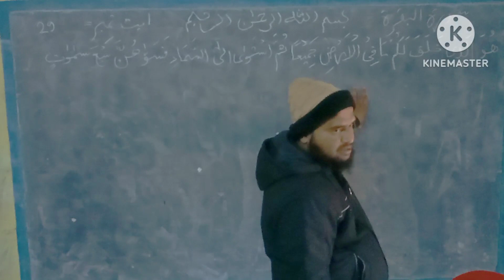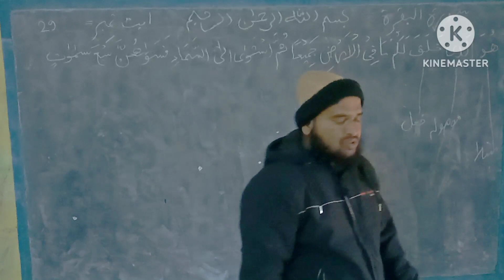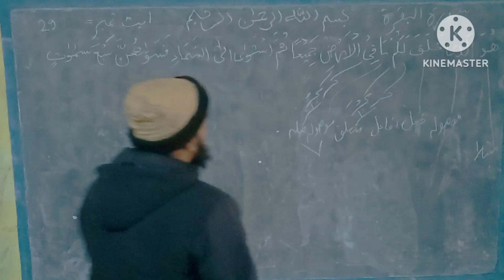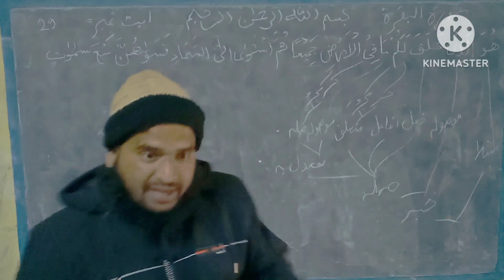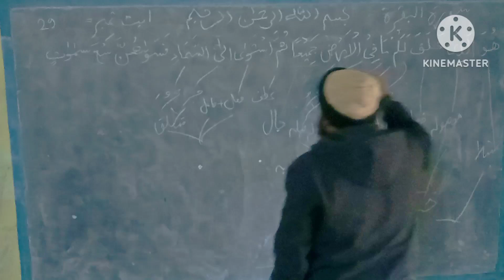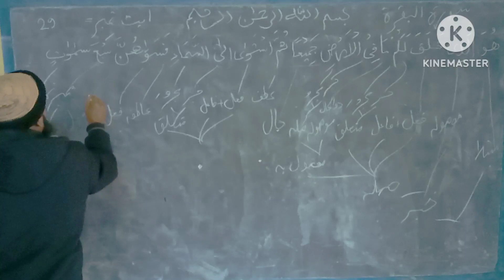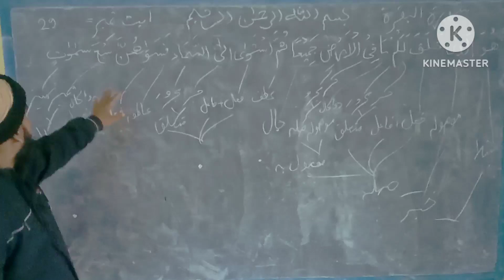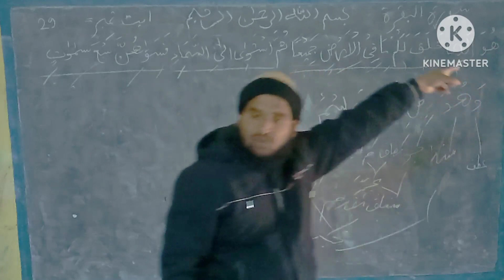Surah Al-Baqarah ayah no 29 Islamic Shikkha Kendro Md Sajjad Hossain